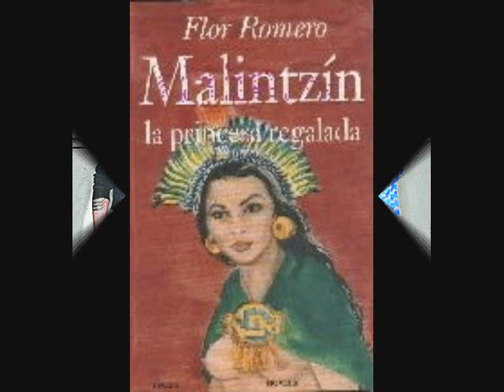Contestación A Molotov - Chivas Rayadas Del Guadalajara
puuees, esta canción ya tiene tiempo xD pero como no había un video que nos convenciera a mi novio y a mi, decidimos hacer este :)

dedicado a todos los que le van al puumaaas!! xD

amor eterno al más Grande!